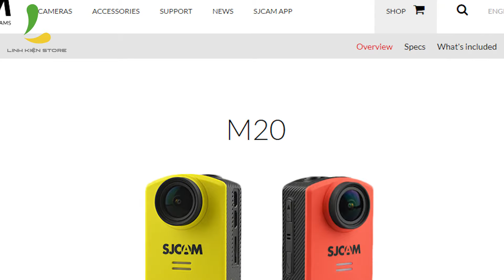Sjcam M20 - camera hành trình tốt nhất trong tầm giá 2 triệu. Quay phim 4k, chống rung Gyro..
Sjcam M20 - camera hành trình tốt nhất trong tầm giá 2 triệu. Quay phim 4k, chống rung Gyro, chống nước độ sâu lên đến 30m.

Nếu được hỏi camera hành trình nào bền bỉ nhất, được ưa chuộng nhất và thiết kế độc đáu nhất thì đó là Sjcam M20.
Không chỉ vậy, Sjcam M20 sẽ làm bạn bất ngờ vì mức giá chỉ tầm 2 triệu đồng nhưng đã có trang bị cho mình chipset của Sony IMX206 - bảo chứng cho chất lượng hình ảnh hiển thị. Ngoài ra khả năng quay lên đến 4k, chống rung Gyro và chống nước (khi dùng ốp) lên đến 30m cũng làm nhiều chiếc camera khác giá cao hơn phải ngước nhìn.

Trong video này chúng ta sẽ cùng nhau điểm lại 1 lần nữa những điều nổi bật kể trên về chiếc camera hành trình sjcam m20 - huyền thoại đúng nghĩa của Sjcam.

Địa chỉ:
CN1: 15 Thăng Long, P.14, Tân Bình
CN2: 284 Cao Đạt, P1, Quận 5